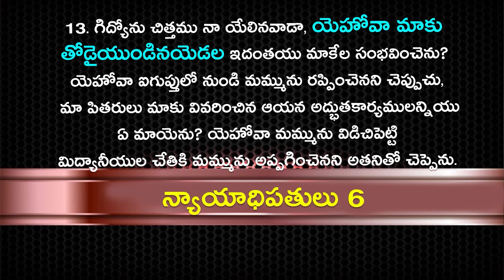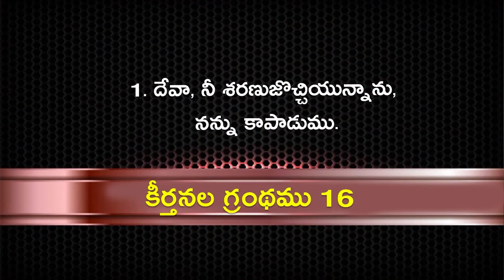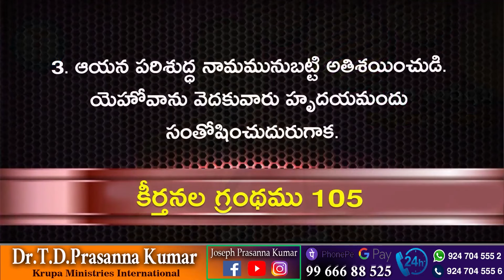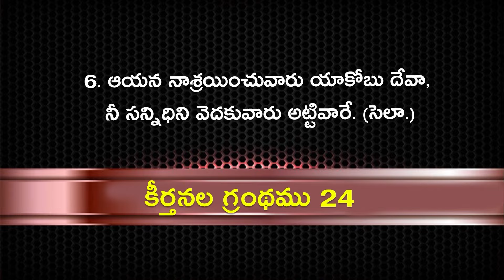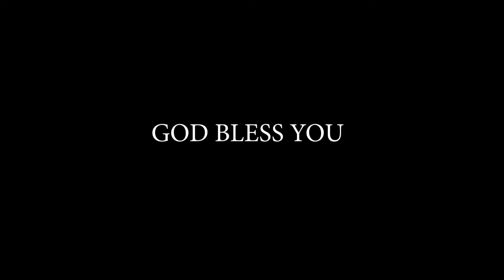దేవుని బలమును ఆశ్రయించి చూడు(Part-1) ll (29.05.24)ll by Dr.T.D.Prasanna Kumar I